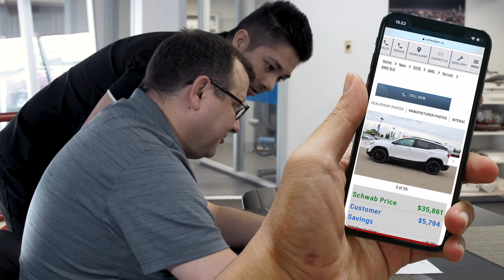Swipe Right for Savings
Come to Schwab Chevrolet Buick GMC in Leduc to find your perfect match. The best fit is the one that means most to you. So, ask our experts what your looking for and we'll pair you up with your best matched car, truck or suv.